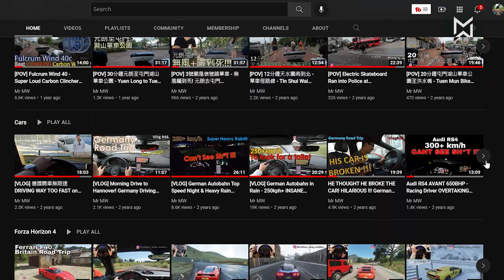The Aerospace Engineer coding guy - My first video.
20220630 The coding guy from Imperial College London - My first video.